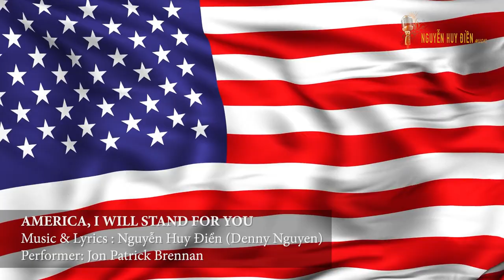America, I Will Stand For You | Music & Lyrics: Nguyễn Huy Điền | Performer: Jon Patrick Brennan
America, I Will Stand For You
Music & Lyrics: Nguyễn Huy Điền (Denny Nguyen)
Performer: Jon Patrick Brennan